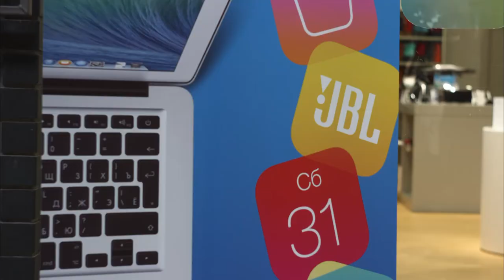С днём рождения - iStudio!